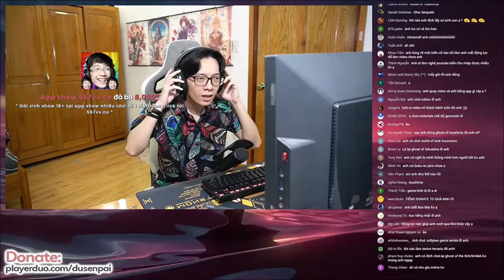"Ban Cái Thằng Mới Donate"